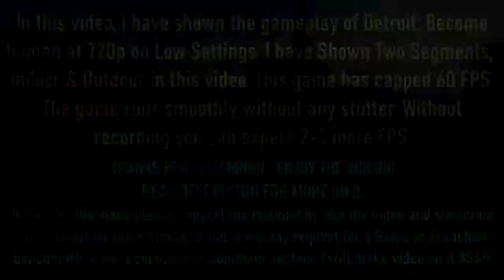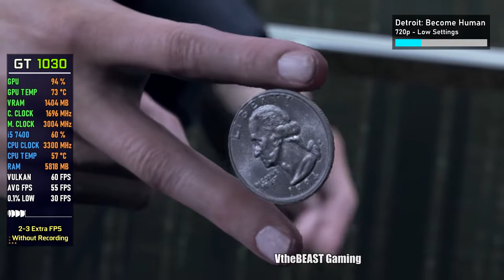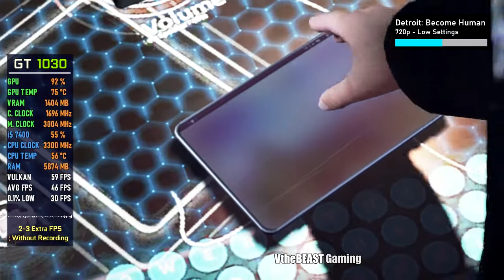Detroit Become Human on GT 1030 | 720p - Low Settings | PC Performance Gameplay Test!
Hello Guys, Welcome to the channel. Don't miss any GT 1030, GTX 1650 Super and GTX 1050 Ti Testing Games, Franchise and Indepth Games Benchmark Videos.
       In this video, I have tested Detroit Become Human 720p Low Settings. I have show Two Segments, Outdoor & Indoor in this video because the is difference in the FPS. The game runs well smoothly and without any stutter.
I hope this video will be helpful to you. if you like the video take a little form you busy life to leave a positive comment in the comments section and also leave a comment what you did not like in the video. So i can make them better and will not disappoint you in the future video.

GamePlay recorded ⏺ with  MSI AfterBurner application
Can have Extra 2-3 FPS without Recording.

🕘 Time Index 🕘

◾ Outdoor    :- 00:10
◽ Indoor      :- 03:00

💻 Testing Rig 💻

GPU :- Zotac GT 1030 2GB
CPU :- Intel i5 7400 @ 3.00 & @ 3.60 Turbo
RAM :- Adata GAMMIX D30 16GB @ 2400 MHz
Motherboard :- Gigabyte B250M D2V
Storage :- Kingston SSD 240GB (OS & GAME) ; WD Blue 1TB (Recording)